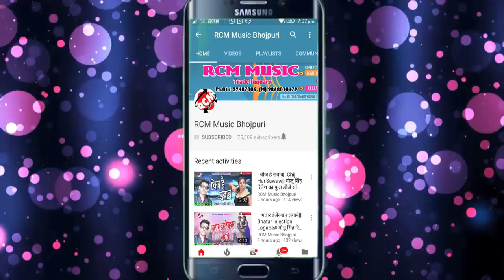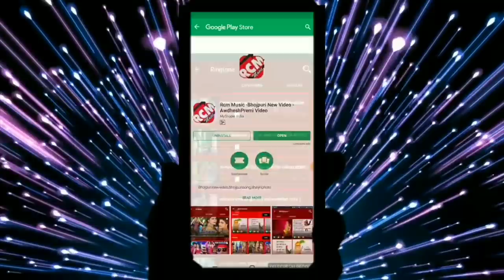Vinay Pratap Singh का 2019 का फाडू रोमांटिक वीडियो || मोर जवनिया जरता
Title: Mor Jawaniya Jarata
Singer: Vinay Pratap Singh
Lable: RCM Music
Lyrics: Govind Premi Maikal
Video Director: Tusar Ji
DOP: